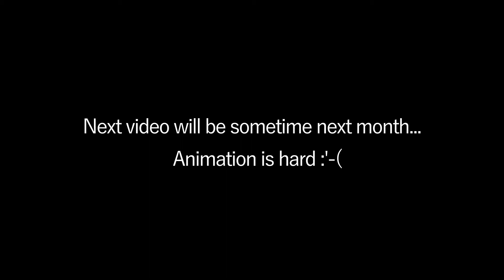Fought My Cousin (Animated Storytime)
Back on the grind!!!

My video equipment:

Drawing/Animating Software: Clip Studio Paint (EX)
Microphone: blue yeti
Drawing tablet: XP Pen artist 12
Audio recording software: Audacity
Computer: i7 9700k with rtx 2080